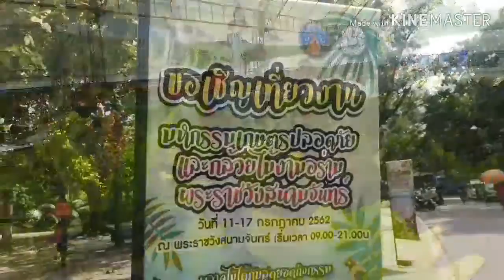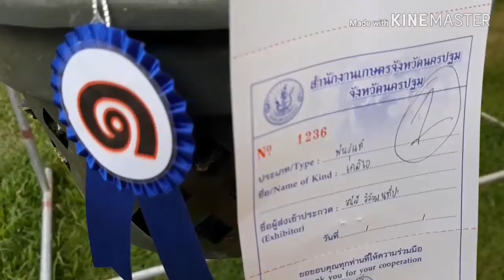มหกรรมเกษตรปลอดภัยและกล้วยไม้งามอร่ามพระราชวังสนาจันทร์ ปี 62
งานอยู่ในพระราชวังสนามจันทร์เลยค่ะ มีถึงวันที่ 11-17 กค.
ขออภัย ณ ที่นี้ด้วยค่ะ ถ้าภาพ แสง สี เสียง คุณภาพไม่ดี